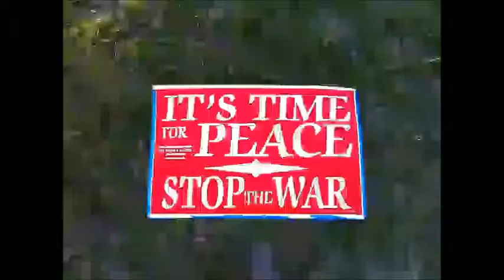Lanterns for Peace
In Madison the Lanterns of Peace spend time listening to a native of Japan about Hiroshima Madison's annual commemoration of the atomic bombings of Hiroshima and Nagasaki.

At the newly-built shelter at Tenney Park in Madison. The group decorated peace lanterns and fold origami cranes to reflect on the lives of those who have died in war.
d lanterns in the Tenney Park Lagoon at dusk, around 8:40 PM. Please join us!

Lanterns for Peace is hosted by Physicians for Social Responsibility Wisconsin and co-sponsored by Wisconsin Network for Peace & Justice, Veterans for Peace, United Nations Association/Dane County, and Madison Area Peace Coalition.